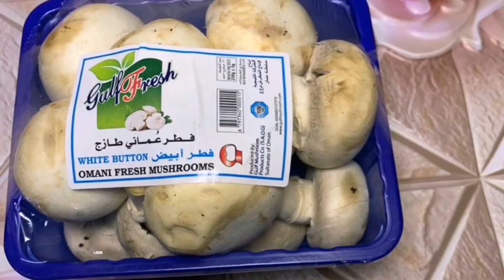Mushroom Pepper Fry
In this video we will see how to make Mushroom Pepper Fry Recipe  in both language Tamil & English.

It is excellent with Rice and Chapathi. This is a quick and easy mushroom recipe can be made in under 10 mins. Also please do share your feedback about this recipe in the comments below .All the best and happy cooking!